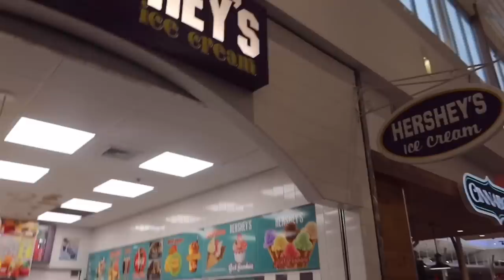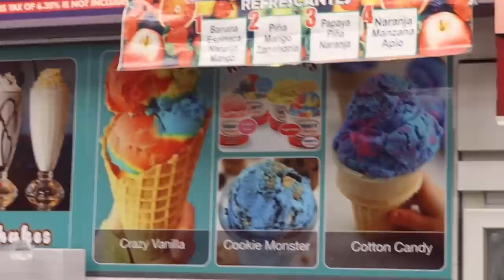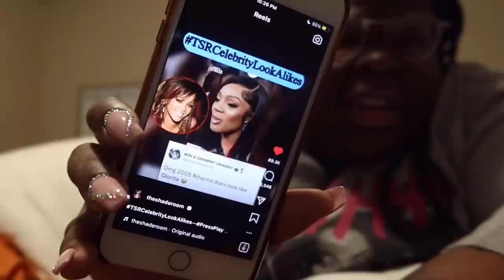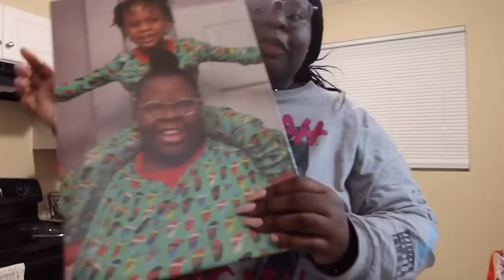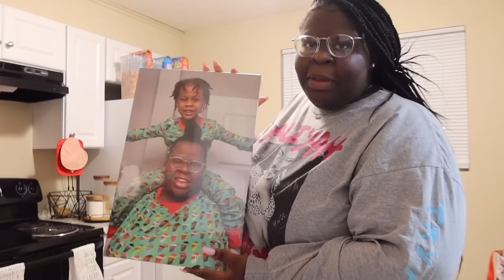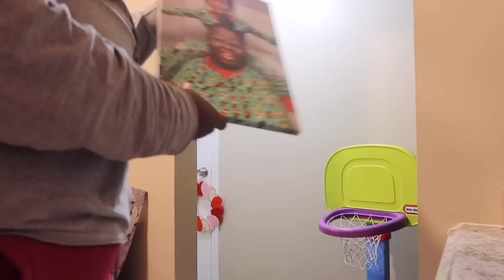MOM VLOG | MORNING RANT, SNEAKER SHOPPING, GROCERY SHOPPING ETC + SPECIAL GIFT FROM SUPPORTER 😍